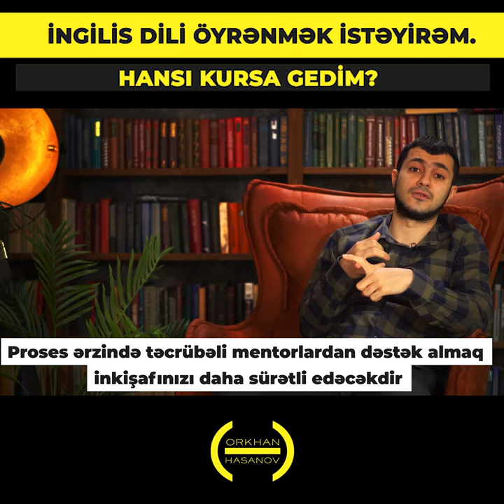İngilis dilini öyrənmək istəyirəm.Hansl kursa gedim?